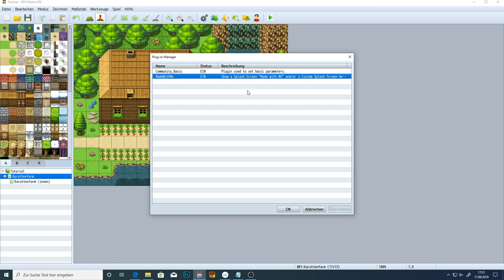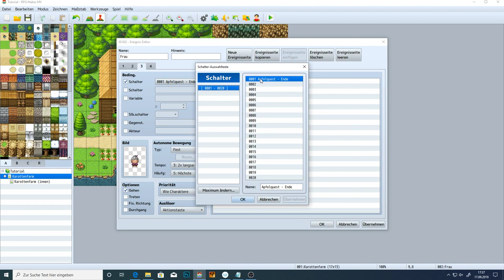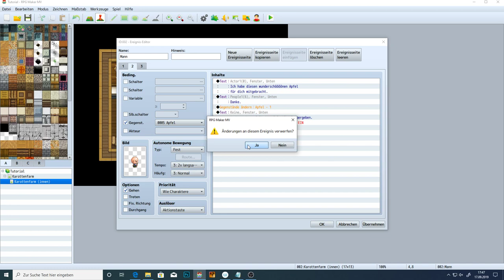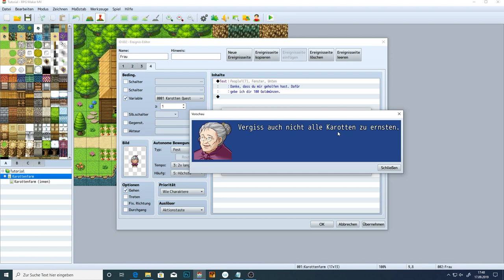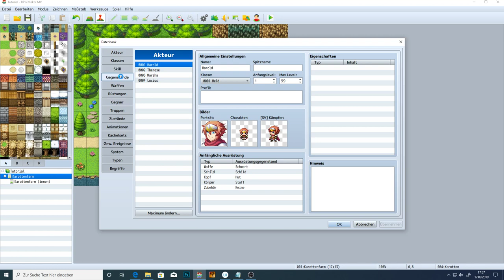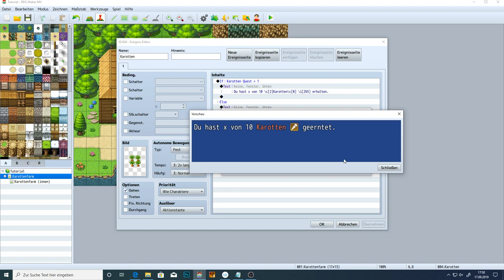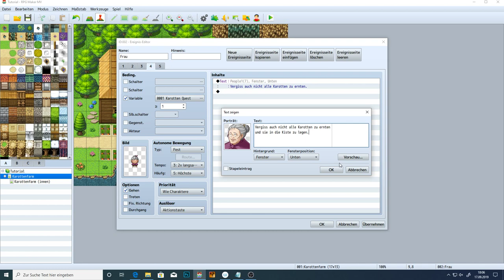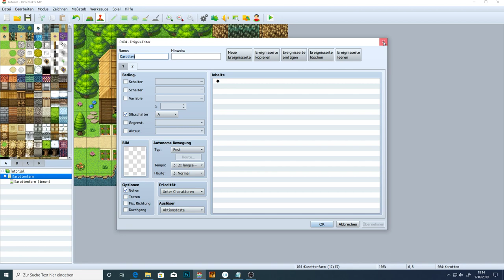RPG Maker MV - Tutorial 04 - Sammelquest - Variablen [German]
In diesem Video erstellen wir zusammen eine kleine Sammelquest. Dabei verwenden wir auch die ersten Variablen und Bedingungen.